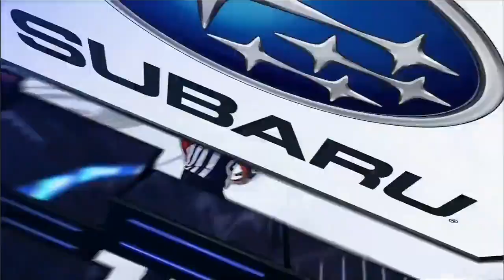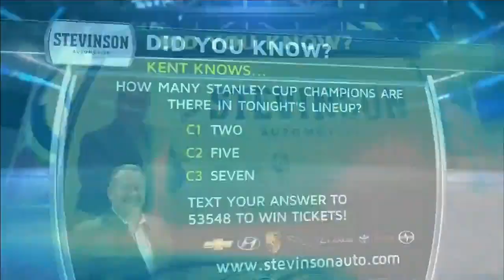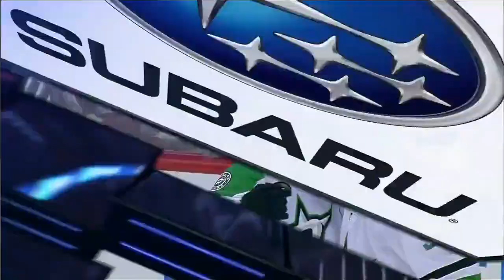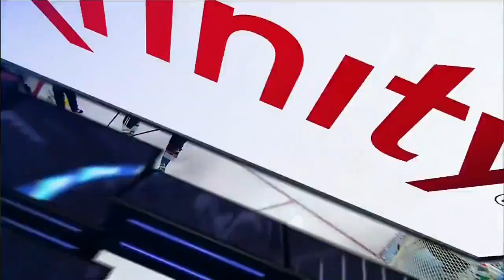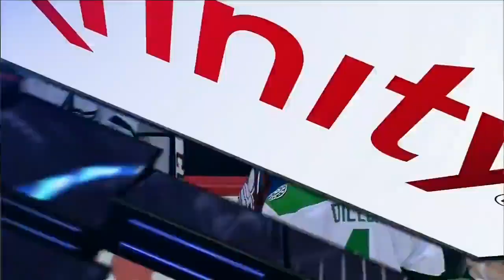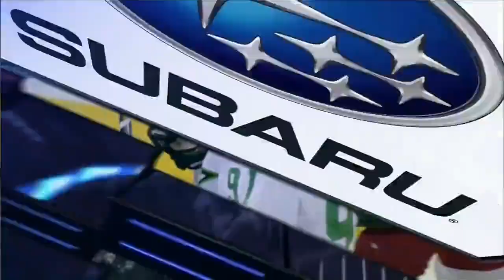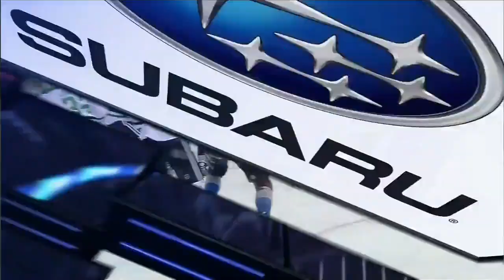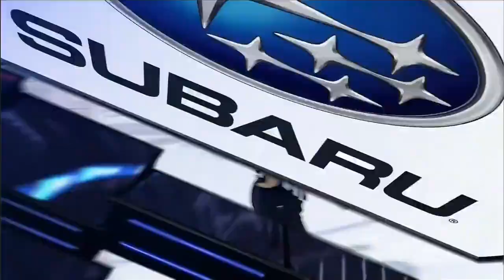NHL Dec.16/2013 Dallas Stars - Colorado Avalanche